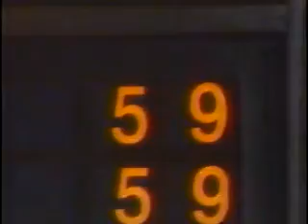Flyers vs. Capitals, March 16, 1991 (1st Period)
Philadelphia Flyers at Washington Capitals from March 16, 1991 (first period).